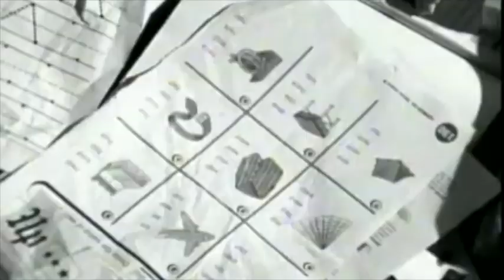Tonetta Sweet Dreams 777 Chopped and Screwed